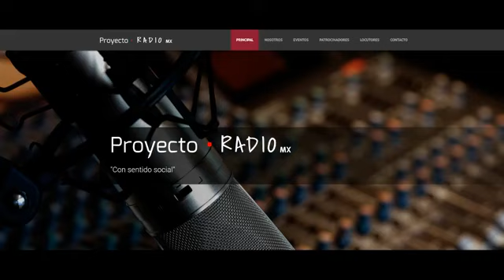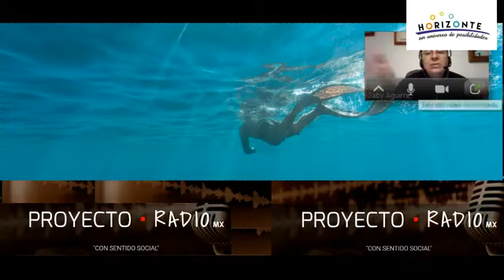Horizonte. Preparando el cierre de año 2020.